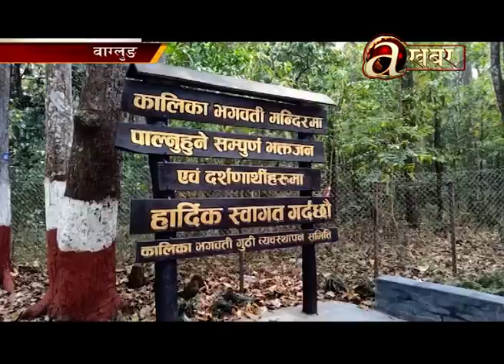स्वास्थ्य मापदण्ड पूरा गरेर धार्मिक तथा पर्यटकीय केन्द्रहरू खुलाउन माग